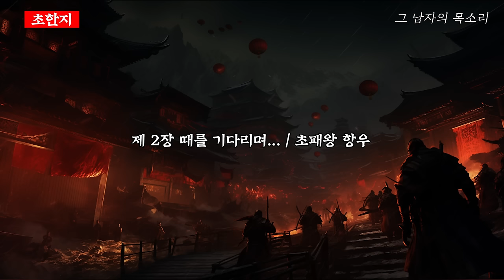삼국지보다 재미있는 초한지 EP.5ㅣ잠잘 때 듣는 중간광고 없는 오디오북ㅣ책 읽어주는 남자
00:00 초패왕 항우
01:05:08 GOOD NIGHT! (수면을 위한 반복구간)